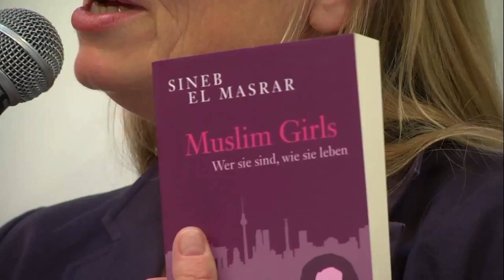Showreel Katharina Gerlach moderatorenpool-deutschland